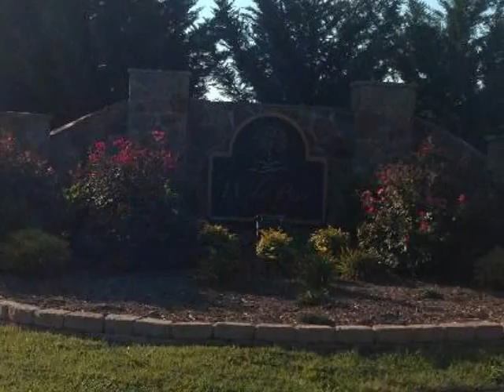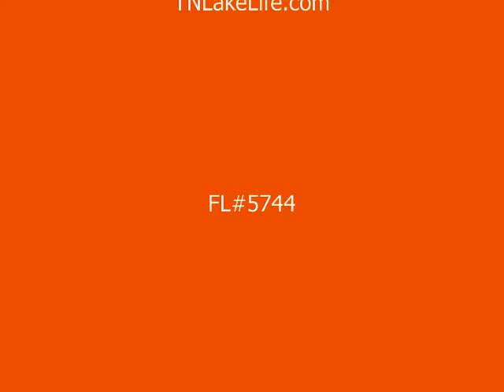Douglas Lake Lot Auction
Saturday November 8th @ 10:30 a.m. Live & Online Auction Lot #1 Wild Pear Trail Dandridge TN
Lot # 1 has 23.63 total acres with over 1500 feet of Main Channel shoreline on Douglas Lake
Hurst Real Estate & Auction
FL#5744